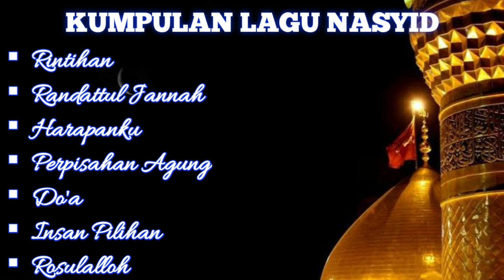KUMPULAN LAGU NASYID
Kumpulan Lagu Nasyid merdu.